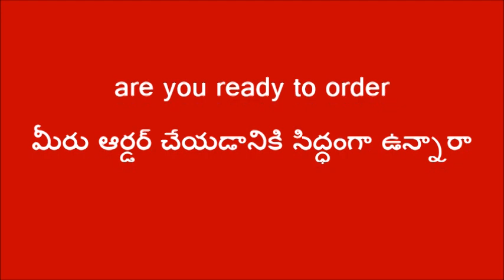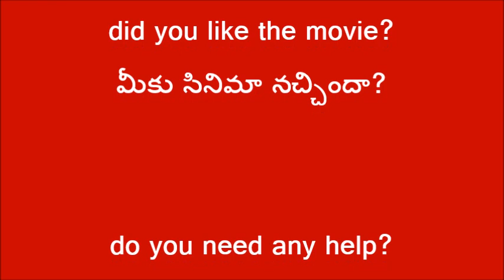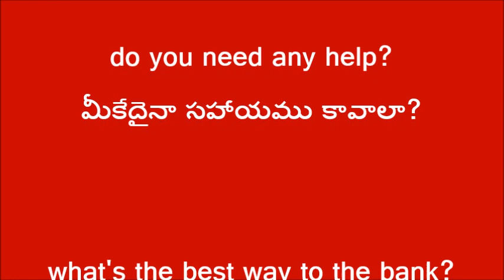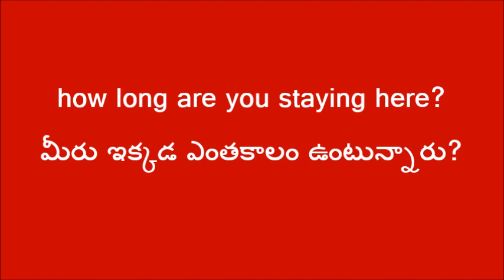Daily use english sentences || english speaking practice || how to speak fluent english